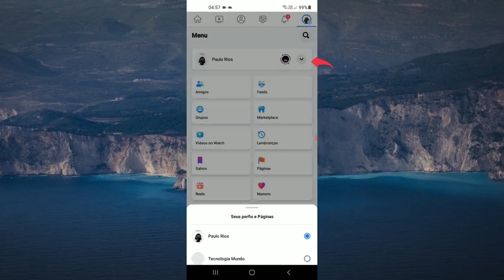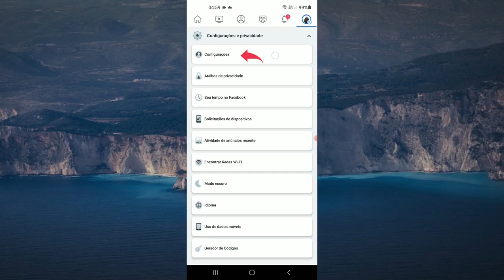Como Parar De Ver Os Anúncios Que Você Não Gosta No Facebook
Veja como você obter o controle sobre quais os anúncios que vai aparecer em sua conta do Facebook de maneira muito simples!